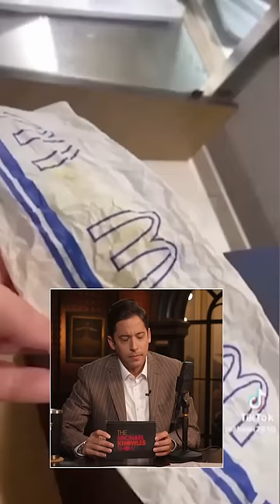Ma'am, it's a McDonald's wrapper